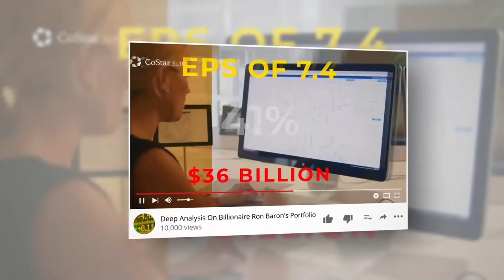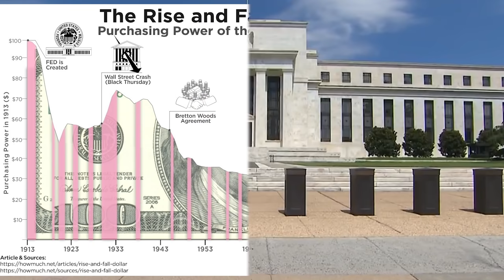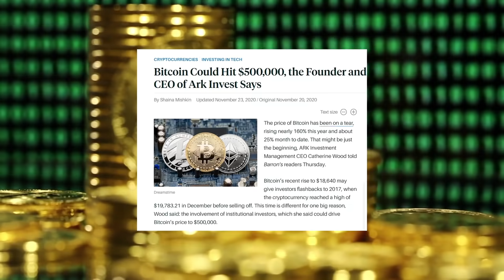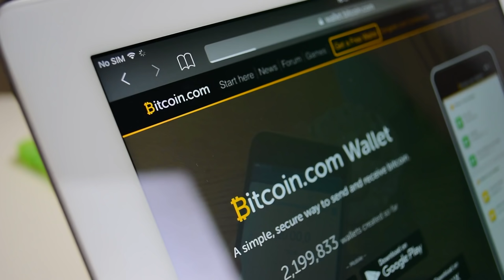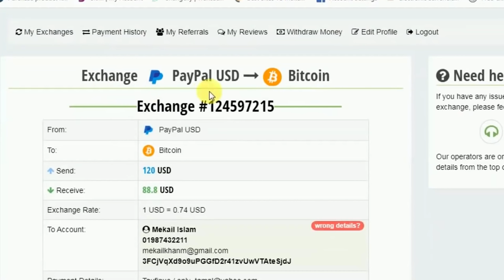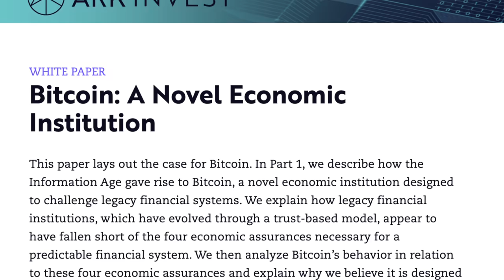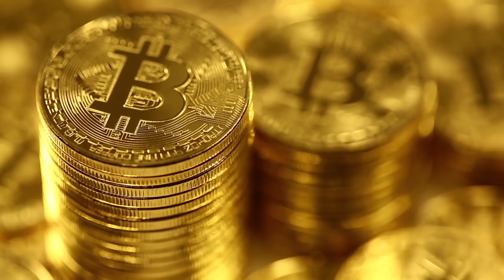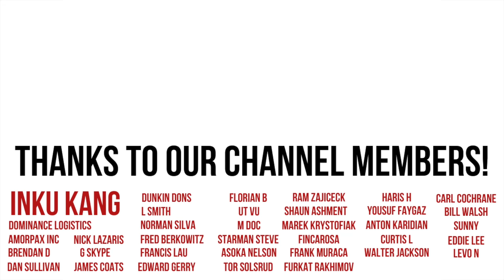youtube video #-BsCvQ_vFgQ